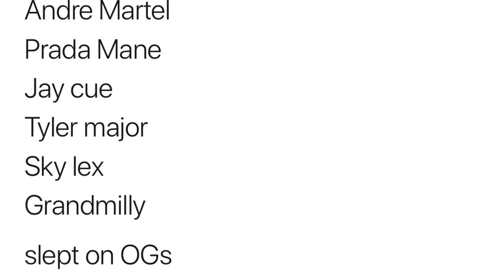Jay Cue - OG (Official Music Video)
Shot by Malcolm XXX
Edited by Jay Cue